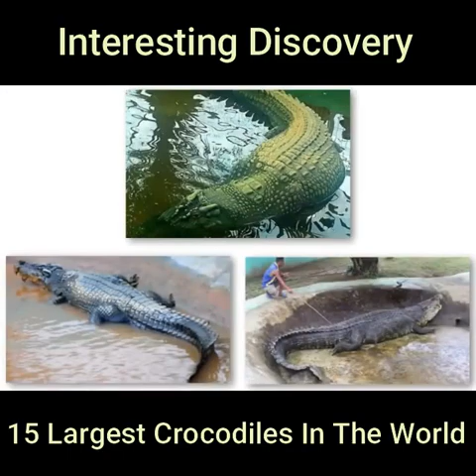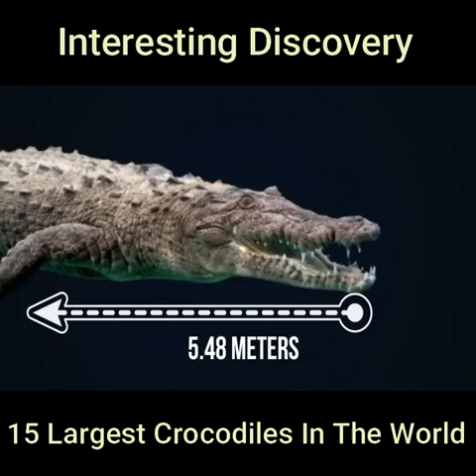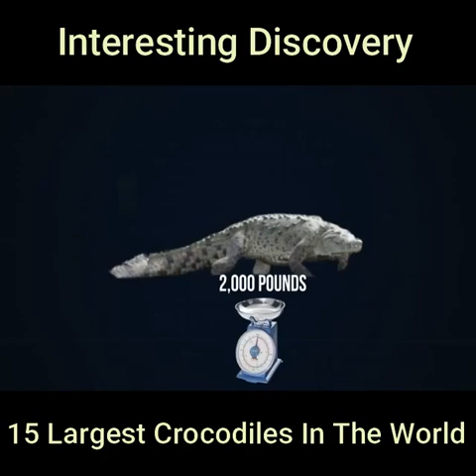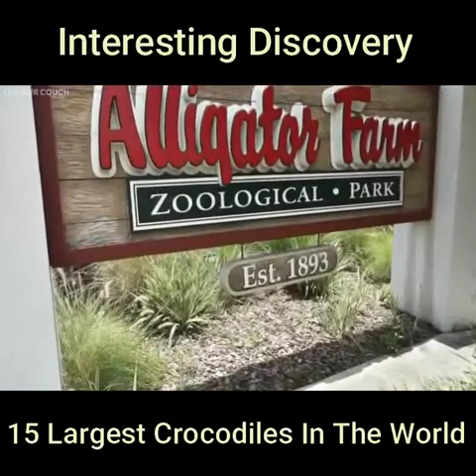15 largest crocodiles in the world.